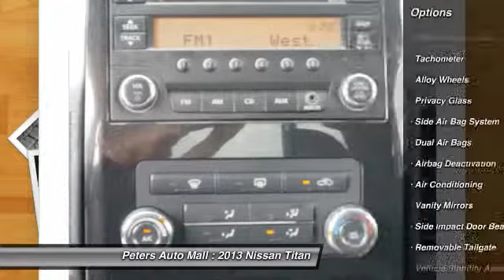2013 Nissan Titan High Point North Carolina 20596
2013 Nissan Titan SV - $27675

Don't miss this 2013 Nissan Titan. Make a great choice today with this must-have vehicle. Learn more about this vehicle by contacting the dealership today and complete your driving dreams.